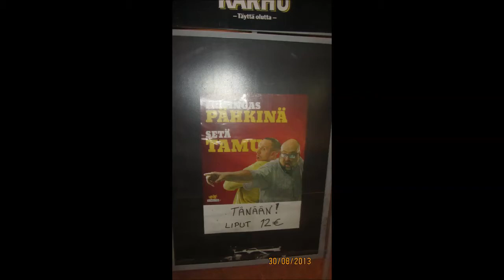Setä Tamu & Kuningas Pähkinä (live)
Setä Tamu & Kuningas Pähkinä keikalla nokiottassa Kuortaneella.
Lopuksi Fukejuke esittää biisinsä Paseo Maritimo